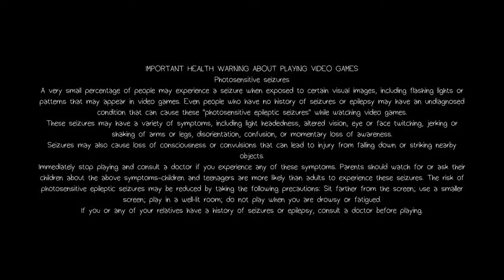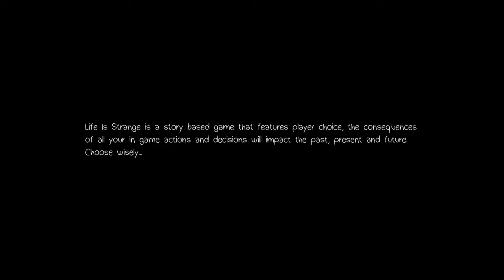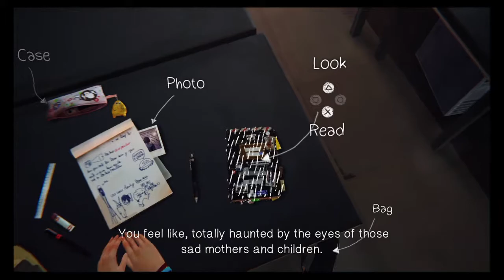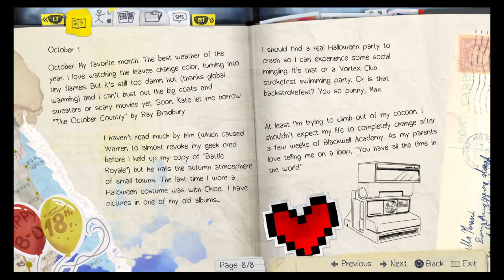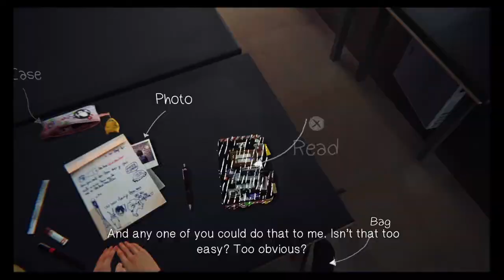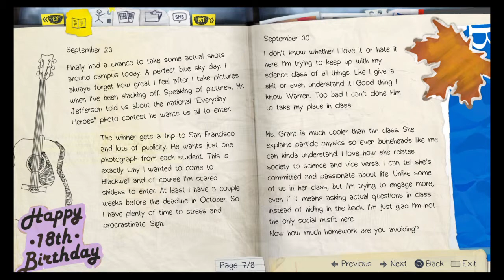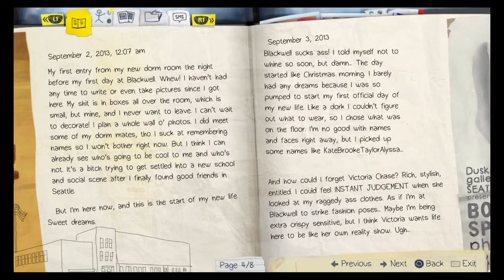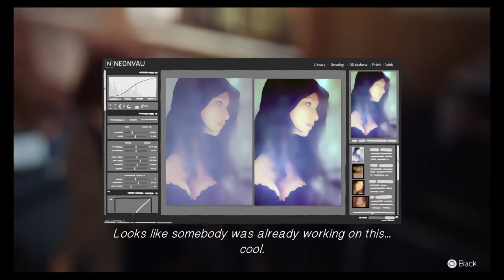Lets play life is strange 1-1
Our first day in the life of max